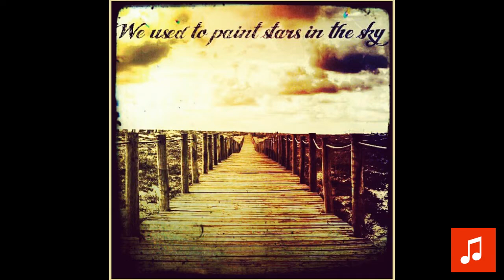Scott Holmes - Always The Last To Know